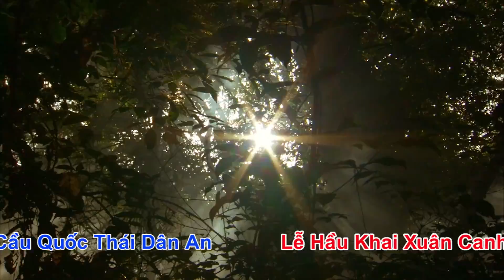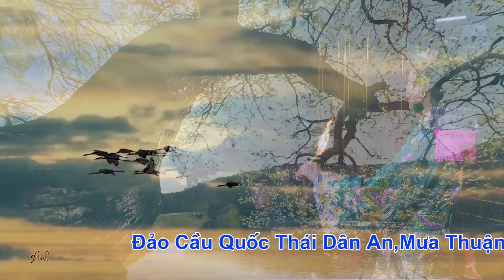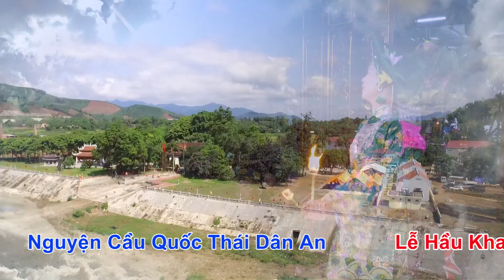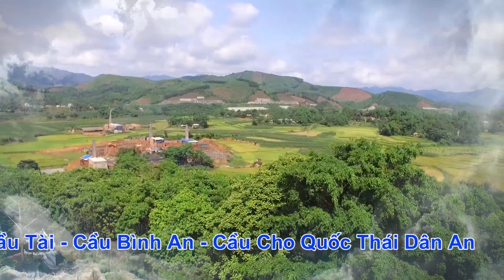Thanh Đồng: Khúc Thị Bích Nga - Loan Giá Chầu Đệ Nhị Đông Cuông Xuân Canh Tý 2020